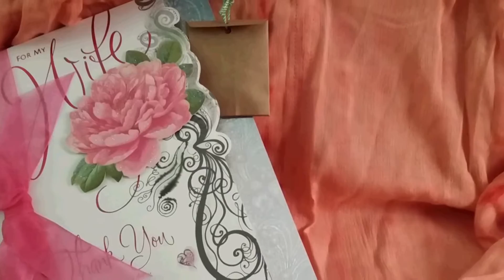MothersDay2016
William and I doing a little Arts & Crafts for Mom on her special day.
Will as always "hams it up" for the camera.